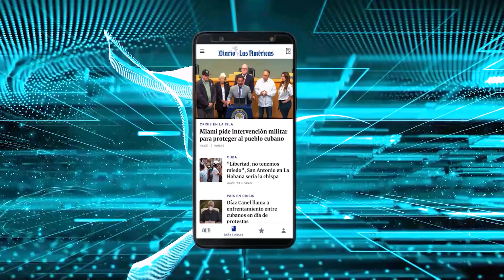Biden escala en advertencias a Putin sobre Ucrania | El Diario en 90 segundos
Biden escala en advertencias a Putin sobre Ucrania. Pfizer: dosis de refuerzo ofrece protección ante ómicron. EEUU retorna a migrantes del programa "Permanecer en México". Aduana cubana prorroga exención arancelaria para alimentos, aseo y medicamentos. Alimentan manatíes para que sobrevivan la hambruna